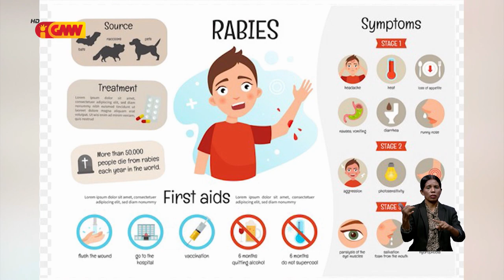Parlamentu Nasionál preokupa ho sidadaun nain 9 ne’ebe asu tata lakohi simu vásina